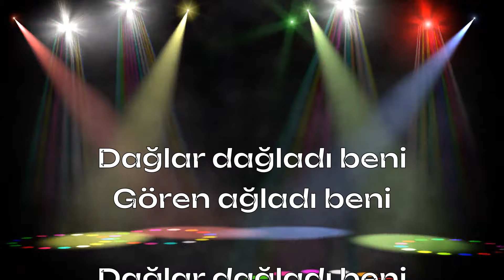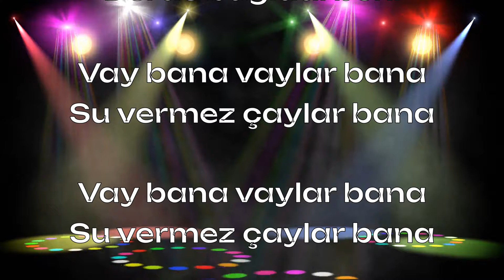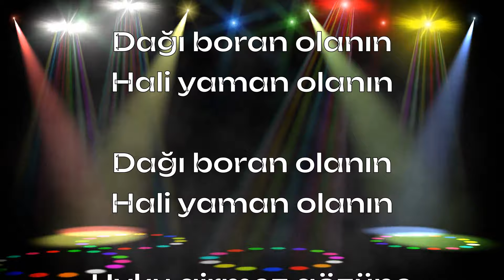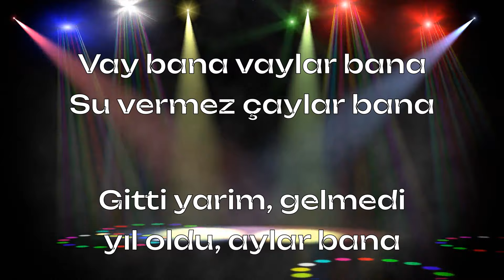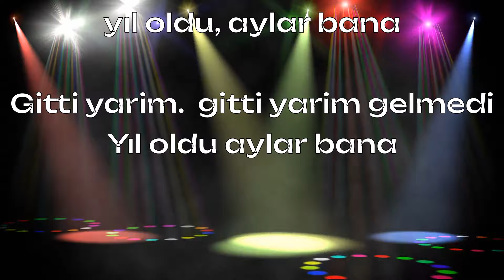DAĞLAR DAĞLADI BENİ // KARAOKE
Aranjör     //    Mert Aktürk